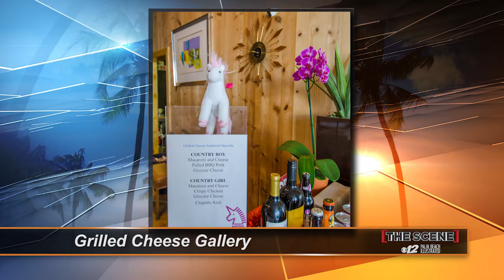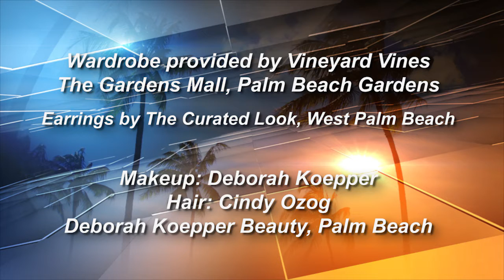The Scene: February Episode 2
In this episode of The Scene, we take a stroll down Northwood Road with stops at some of our favorite businesses.